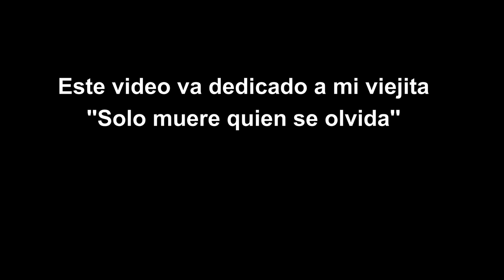ASUNCION DEL PARAGUAY 🇵🇾Como es ? es caro ? Costo de vida 💵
En este video recorro las calles de Asuncion del Paraguay y les muestro que tal es la ciudad y el costo de vida